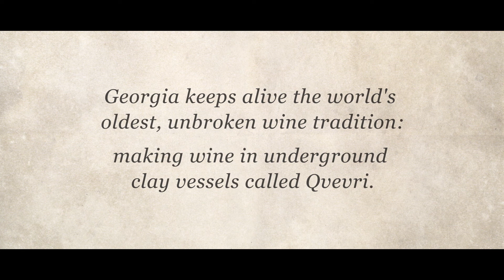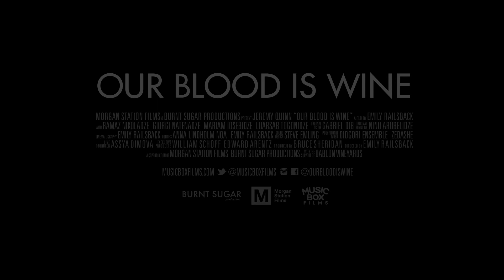OUR BLOOD IS WINE (Official Trailer) HD1080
Filmmaker Emily Railsback and award-winning sommelier Jeremy Quinn provide intimate access to rural family life in the Republic of Georgia as they explore the rebirth of 8,000-year-old winemaking traditions almost lost during the period of Soviet rule. By using unobtrusive iPhone technology, Railsback brings the voices and ancestral legacies of modern Georgians directly to the viewer, revealing an intricate and resilient society that has survived regular foreign invasion and repeated attempts to erase Georgian culture. The revival of traditional winemaking is the central force driving this powerful, independent and autonomous nation to find its 21st century identity.

USA 2018 | Emily Railsback | 52/78 min | English, Georgian | Genre: Arts & Culture, Food, History & Archive Footage, Nature & Environment

Festivals
- Berlinale - Culinary Cinema, Germany (2018)

Quotes & Other
"... a thoroughly charming documentary about wine-making in post-Soviet Georgia" The New York Times